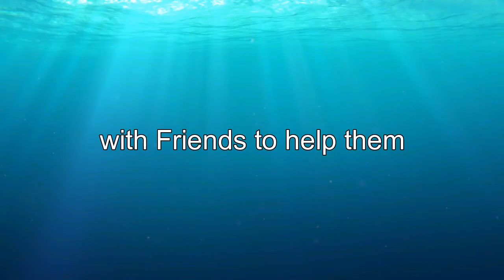Joy's Adventures of Finding Joy Trailer 2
An entire universe. Once and for all.